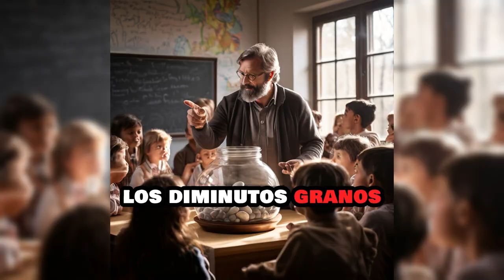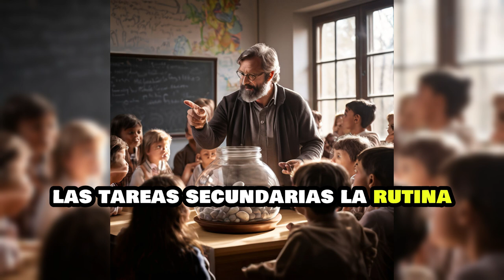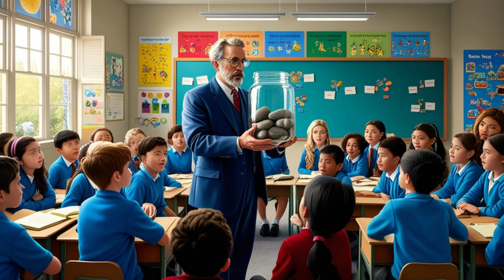Nunca volverás a ver tu vida de la misma manera... | El Frasco de la vida | Historia de sabiduría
En este inspirador video, exploramos una poderosa lección de vida a través de la historia conocida como "El Frasco de la Vida". Un profesor de filosofía utiliza un frasco de vidrio, piedras, guijarros, arena y agua para enseñar a sus estudiantes una valiosa lección sobre la importancia de priorizar lo que realmente importa en nuestras vidas.

La Lección del Profesor: Aprende cómo una simple demostración puede cambiar tu perspectiva sobre la vida.
Reflexión sobre las Prioridades: Descubre la importancia de establecer prioridades y reservar espacio para lo que realmente nos llena de felicidad.
Las Piedras como Fundamento: Reflexiona sobre los aspectos esenciales de tu vida y cómo enfocarte en ellos.
El Agua: Espacio para la Alegría: Entiende la importancia de hacer espacio para los momentos inesperados y pequeños de felicidad.
Balanceando las Prioridades: Aprende a manejar tus prioridades y a no dejar que las tareas diarias consuman todo tu tiempo y energía.
Reflexiones Finales: Concluimos con una reflexión sobre cómo equilibrar nuestras responsabilidades y nuestras pasiones para llevar una vida plena y significativa.
¿Por qué deberías ver este video?
Este video te ayudará a reevaluar tus prioridades y a enfocarte en lo que realmente importa. A través de una simple pero poderosa historia, entenderás cómo manejar mejor tu tiempo y energía para llevar una vida más satisfactoria y plena.

Si te ha gustado este video, dale un "me gusta" y compártelo con tus amigos. Déjanos tus comentarios y cuéntanos cómo esta lección ha impactado tu vida.